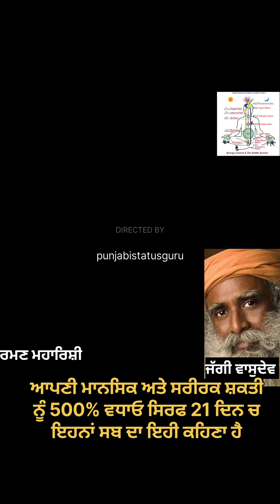🛐 ਇਤਿਹਾਸ ਵਿੱਚ ਜਿੰਨੇ ਵੀ ਬੁੱਧ 🧘 ਮਹਾਂਪੁਰਸ਼ ਹੋਏ ਹਨ 👉 ਓਹ ਏਸੇ ਇੱਕ ਤਰੀਕ਼ੇ ਕਰਕੇ ਹੋਏ ਹਨ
🛐 ਇਤਿਹਾਸ ਵਿੱਚ ਜਿੰਨੇ ਵੀ ਬੁੱਧ 🧘 ਮਹਾਂਪੁਰਸ਼ ਹੋਏ ਹਨ 👉 ਓਹ ਏਸੇ ਇੱਕ ਤਰੀਕ਼ੇ ਕਰਕੇ ਹੋਏ ਹਨ 😳 ਆਤਮ ਗਿਆਨ ਹਾਸਿਲ ਕਰਨ ਦਾ ਇਕ ਮਤਿਰ ਤਰੀਕਾ ⚠️⚠️⚠️ ਹਰ ਇੱਕ ਦੇ ਵੱਸ ਦੀ ਗੱਲ ਨਹੀਂ ਇਸਨੂੰ ਕਰਨਾ
🧲🧲 ਆਪਣੀ ਤਾਕਤ ਨੂੰ 500% ਵਧਾਓ ਧਿਆਨ ਕਰਕੇ 😳 🧘